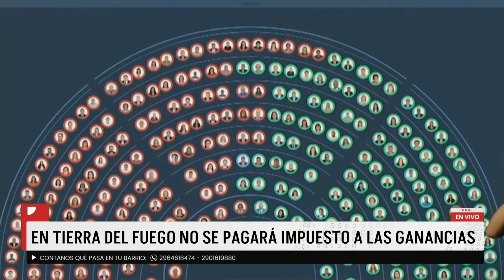EN TIERRA DEL FUEGO NO SE PAGARÁ IMPUESTO A LAS GANANCIAS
De acuerdo al Decreto 652/2024 publicado este lunes en el Boletín Oficial, el Gobierno nacional ratificó que los trabajadores de Tierra del Fuego quedarán exceptuados del pago del impuesto a las Ganancias. “No se tocó la 19640, no se acabó el mundo, ahora tendremos obras con fondos nacionales.